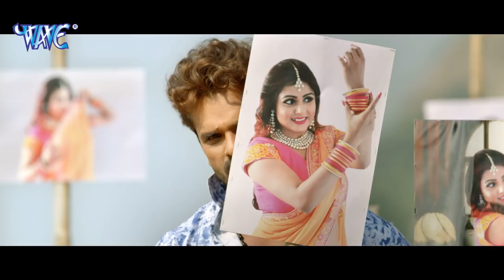Raja Jani (Official Trailer) - Khesari Lal Yadav, Priti Biswas - Superhit Bhojpuri Movie 2021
Raja Jani (Official Trailer) - Khesari Lal Yadav, Priti Biswas - Superhit Bhojpuri Movie 2018

Film :- Raja Jani
Star Cast :- Khesari Lal Yadav, Priti Biswas, Deboshmita, Anand Mohan, Gopal Roy, Sanjay Mahanand, Nilam & Dev Singh
Writer :- Manoj Kushwaha
Lyrics :- Pyare Lal, Azad Singh, Shyam Dehati
Music Director :- Dhanjay Mishra
Director :- Lal Babu Pandit
Producer :- Surendra Prasad
DOP :- Rana Das Gupta
Dance Master :- Kanu Mukharjee
Action :- Satish
Baner :- Prakriti Films
Marketing :- Vijay Yadav